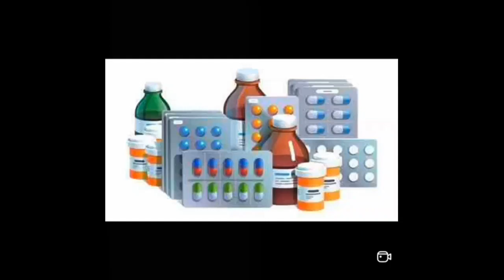नबी ने जनसम्पर्क अभियान चलाया ll